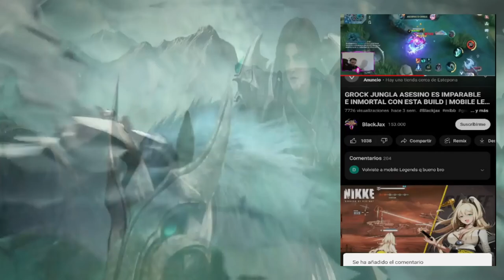ALUCARD TOP GLOBAL JUEGA ASI,MANIAC Y SAVAGE EN SU BASE 😱 | SEASON 27 | MOBILE LEGENDS ESPAÑOL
Artista: Machinimasound